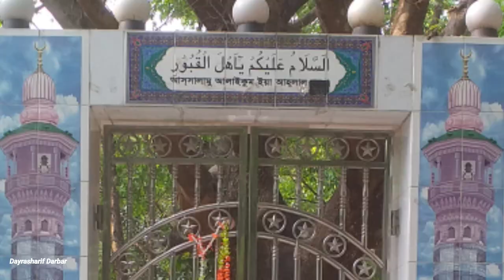পাঁচ পীরের মাজার। মেন্বার বাড়ি। ঢাকা রোড।Panch Pir shrine. member's house Dhaka Road.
" খোদা যদি ইচ্ছা করেন তো তিনি
তোমার সুন্দর আমিত্বের বিনাশ
করতে পারেন।যদি তুমি তোমার
আমিত্বের পর্দাটুকু উঠাতে পার
তা হলে সঙ্গে সঙ্গে খোদাকে
দেখতে পাবে।"
         সূফী কবি,আল্লামা ইকবাল।